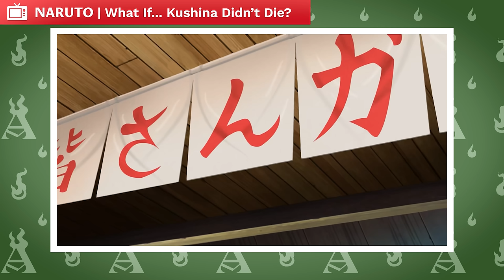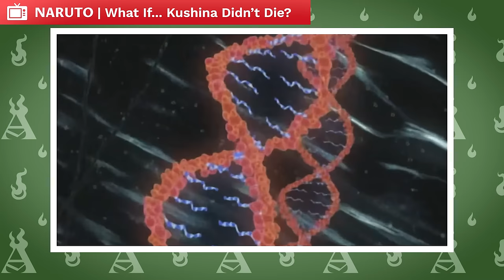What If Kushina Didn't Die? (Full Movie)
Kushina Uzumaki was one of the first casualties of the Naruto series. Dead on the day of her son’s birth, the former Jinchruiki had the Tailed Beast within her ripped out and used to attack the village. This left Naruto alone and with nobody. Orphaned, he had nobody in the world. Minato had hoped for Hiruzen to take care of him, but Hiruzen was a real hands-off care taker, pretty much letting Naruto do whatever he pleased whenever he wanted, only stopping by to check up on him occasionally and making sure he wasn’t doing anything dangerous, like drinking expired milk. Naruto’s actions, early childhood, and much of his personality are owed to his self-raised style, with even Sakura mentioning that due to Naruto’s lack of parents, he was rather wild and did things that common society would think uncouth. However, I always wondered what would have happened if Kushina had survived the loss of her Tailed Beast. I mean, it isn’t impossible. One could argue that Kushina knew her limits. But let’s stop and remember for a moment that Kushina was both an Uzumaki, and also was alert in the time after losing Kurama. Naruto, upon losing Kurama, was in far worse shape, unresponsive, his heart having to be manually pumped by Sakura, and he still came back with the introduction of Kurama’s other half to his body. One could argue his recovery was based on Six Paths Chakra, but the point remains that it is feasible that Kushina could have survived if she had Kurama resealed into her. So for now, let’s follow that line of thought and see how it might effect the Naruto world.

CREDITS

PRODUCER: @AmagiPublishing
NARRATOR: @Keegan Hughes
EDITOR: @Imubi5
WRITER: @Noah Barkley